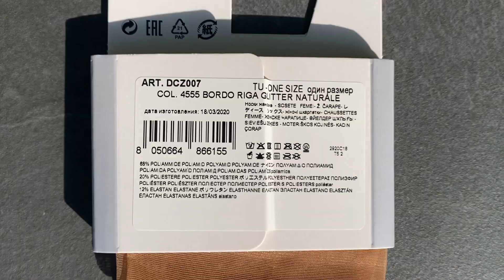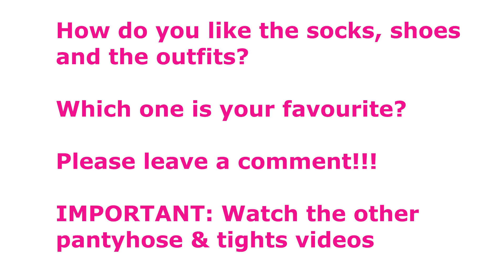Fashion Socks Calzedonia Tights/Pantyhose outfitideas // UNBOXING, TRY ON, REVIEW// Lookbook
1) Calzedonia Invisible Socks Sling back
Art. DC0406
Col. 8801 Sling Back Nudo
One Size

2) Calzedonia Fashion Socks

Art. DCZ007
Col. 4555 Bordo Riga Glitter Naturale
One Size

3) Jimmy Choo Misty 120
Black Suede Leather
Heel height measures: 120mm/ 4.7 inches
Size: 38
Item No: MISTY120SUE